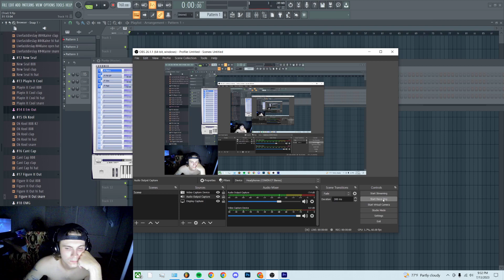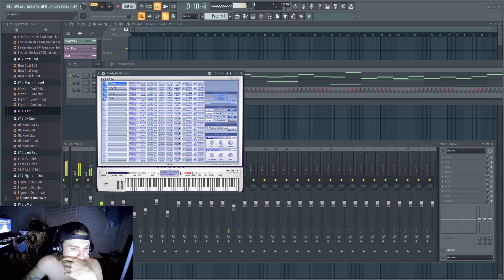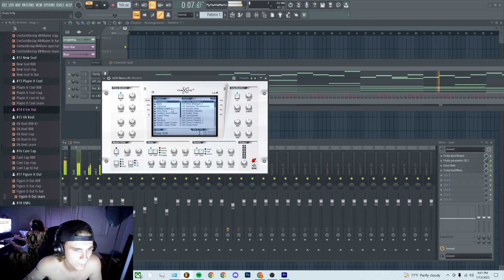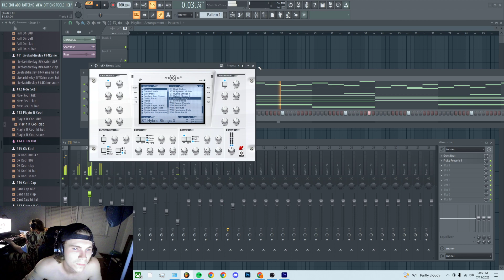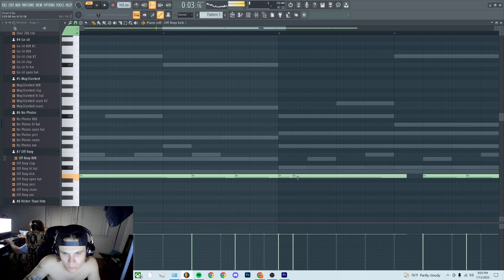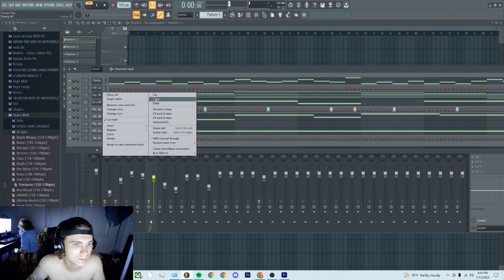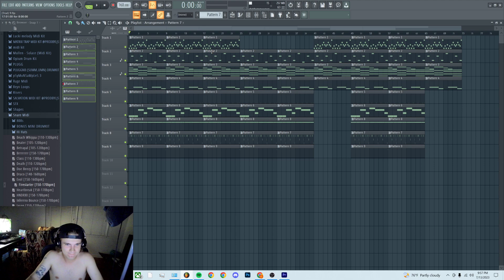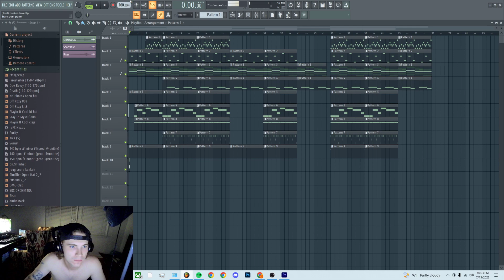MAKING A FIRE LUCKI TYPE BEAT | LIVE COOK UP (ep. 5)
dm to purchase beat